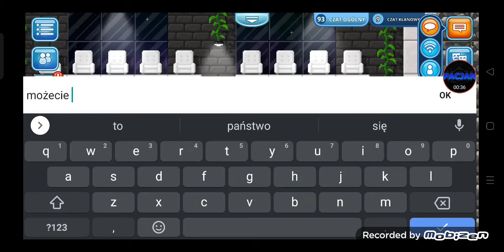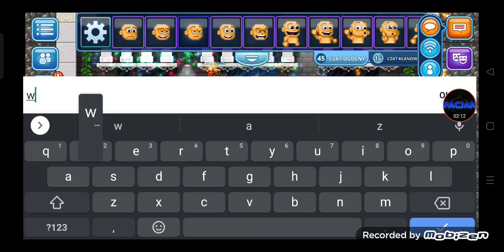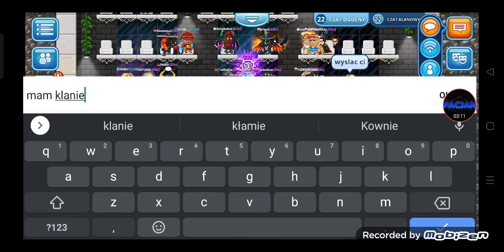10 lvl klanu!!!😱😱😱